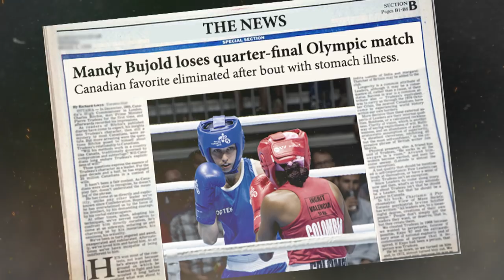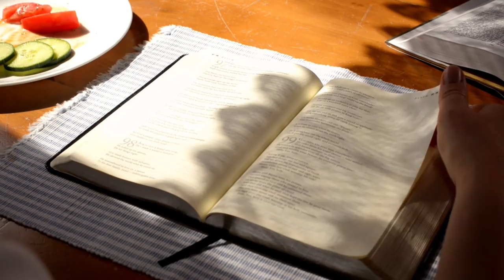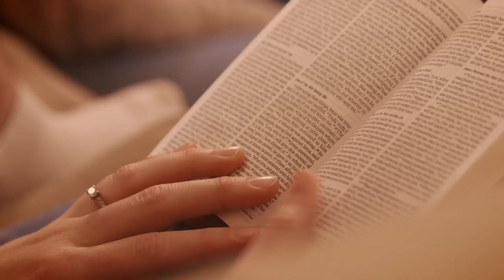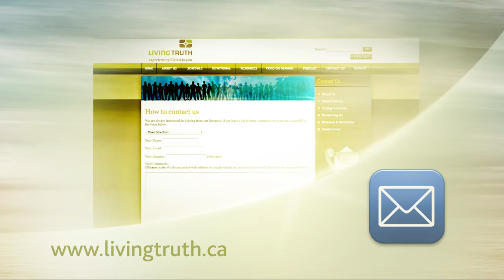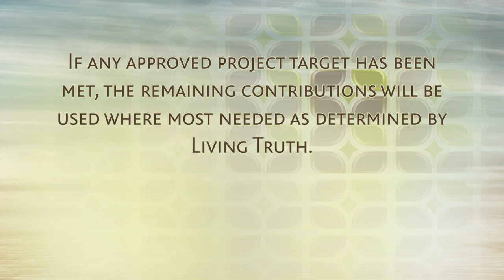David 2: A Courageous Heart